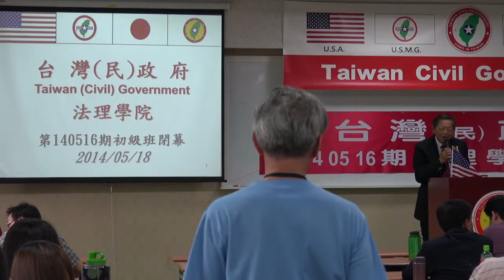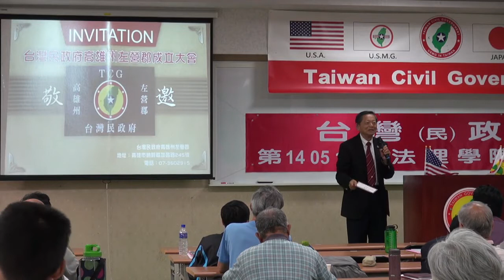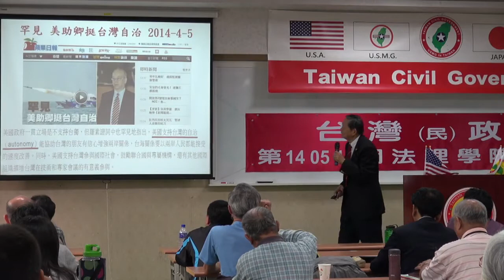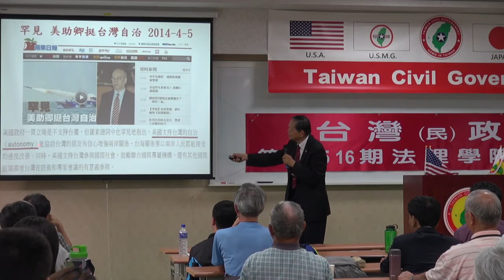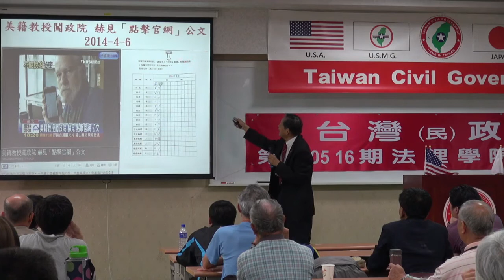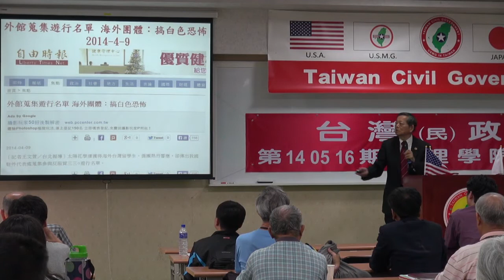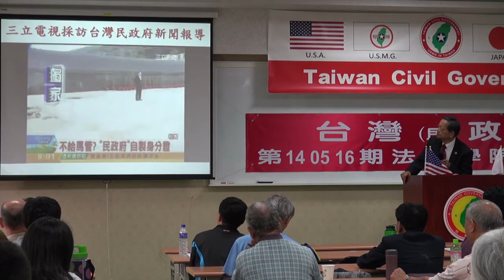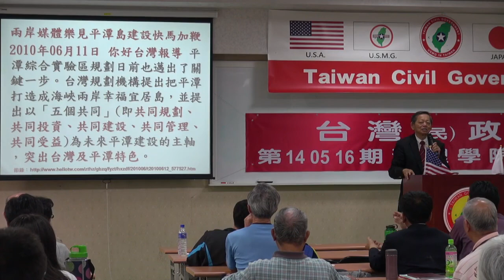140518-14-閉幕詞-張文彥-台灣(民)政府第140516期法理學院研習會